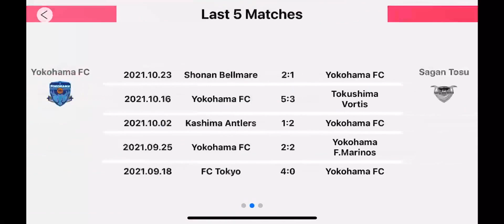J League 1 : Yokohama FC vs Sagan Tosu 3 Nov 2021 at 05:00 UTC pre match statistics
head to head,average goals, last 5 matches,

Information is provided by M Plus partners and other third parties. M Plus is not responsible for the accuracy of such information.